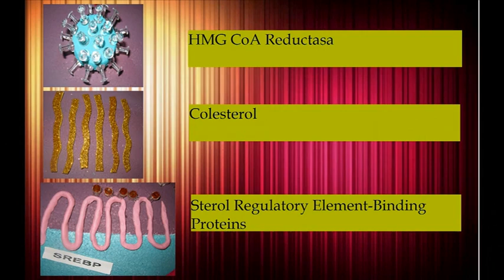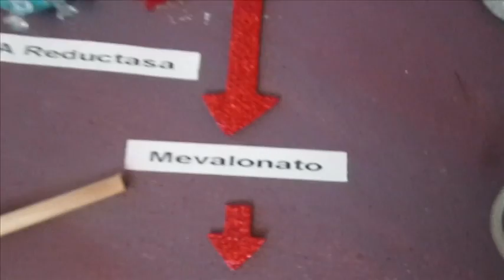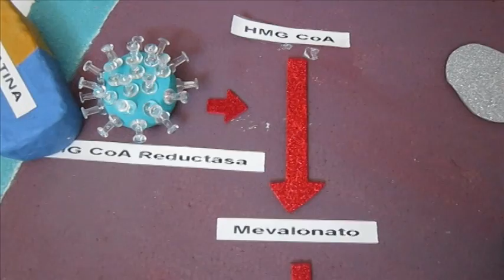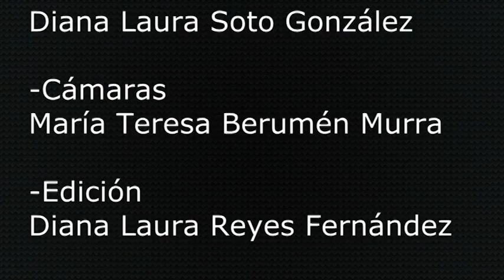Mecanismo de acción de las estatinas